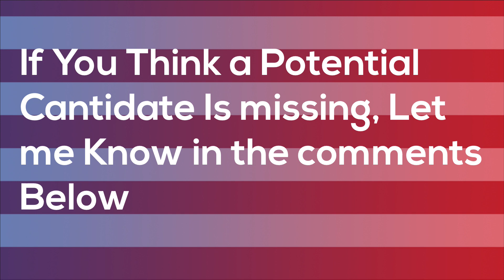A List of Every Potential 2020 Democratic Presidential Candidate!! (2019)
A List of Every 2020 Democratic Presidential Candidate/List of potential 2020 presidential candidates grows